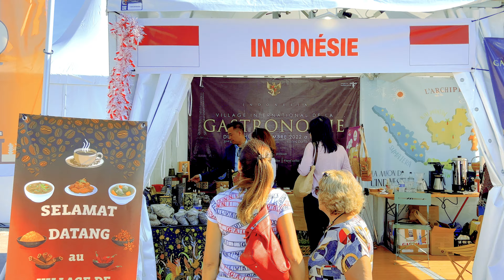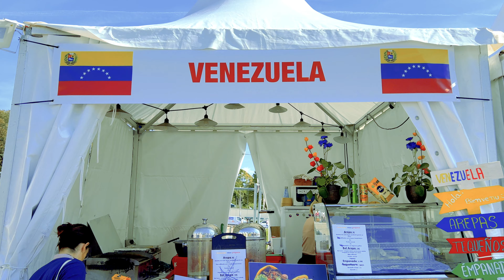Village International de la Gastronomie 2022 à Paris